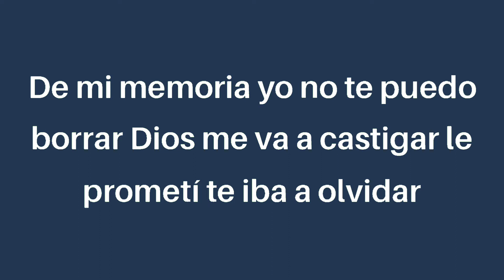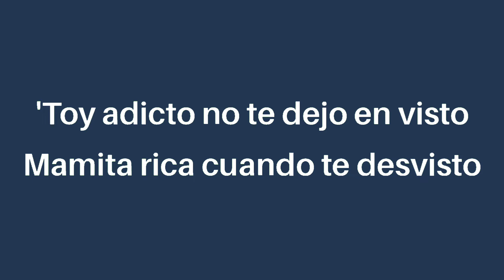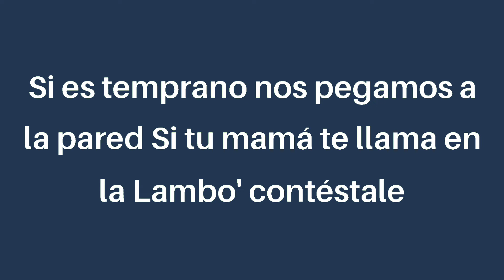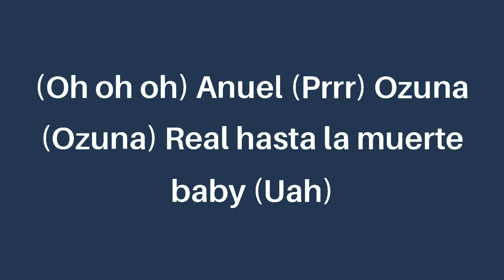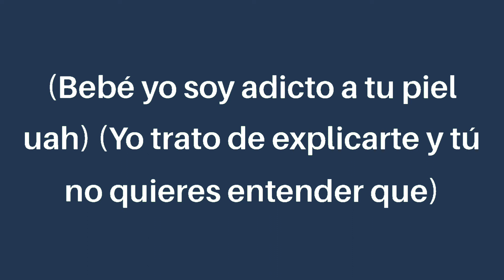Tainy, Anuel AA, Ozuna - Adicto (letra/lyrics)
Han pasado varios días y estoy enfermo de ti
Dime qué me hiciste mal
De mi memoria yo no te puedo borrar
Dios me va a castigar, le prometí te iba a olvidar

No hay porqué seguir mintiendo
El tiempo está corriendo y no se puede parar
La soledad me sigue consumiendo
Más te estoy extrañando, no lo puedo negar

Bebé, yo soy adicto a tu piel
Siempre vuelvo a caer, aunque quiera romper
Este vicio de ti que me hace mal
Y, a veces, me hace bien
Dime, ¿qué vas a hacer?
Yo 'toy puesto pa' ti, si no quieres de mí
Yo no voy a aparecer
Yo trato de explicarte y tú no quieres entender que

Ese vicio de ti que me hace mal
Estoy puesto pa' ti, si no quieres de mí
Y yo no voy a aparecer
Yo trato de explicarte y tú no quieres entender

'Toy adicto no te dejo en visto
Mamita rica, cuando te desvisto
Tú no sabe' yo cuánto necesito
Lo que yo hago contigo ya es instinto

Tengo otro amanecer
Viendo la noche desaparecer
Y yo no sé si tú eres infiel, pero contigo quiero hacer
Lo que hicimos aquella vez

Yo trato de explicarte y tú no quieres entender (Ozuna)

Soy adicto a tu' parte'
Me siento un brujo que no puedo olvidarte
Cada vez que te veo difícil de esquivarte
Y después te estoy llamando con ganas de darte y esque

Quiero comerte bebé, tú sabes, ya son las tres
Qué tal si nos vamos pa' mi casa y es que es
Si es temprano, nos pegamos a la pared
Si tu mamá te llama, en la Lambo' contéstale

Y dile que tú estás conmigo
Que no hay nada, que somos amigos
Que sólo fueron dos copas de vino
Que los party dan pa' el vestido de Valentino, que es algo divino

Que 'toy puesto pa' ti, si no quieres de mí

'Toy puesto pa' ti, si no quieres de mí

Bebecita, bebé, bebecita, uah
Mera, dime Tainy
Los reyes de los Billboard, ¿oíste, bebé? (Oh, oh, oh)
Anuel (Prrr)
Ozuna (Ozuna)
Real hasta la muerte, baby (Uah)
Real hasta la muerte, baby (Uah, uah)
(Bebé, yo soy adicto a tu piel, uah)